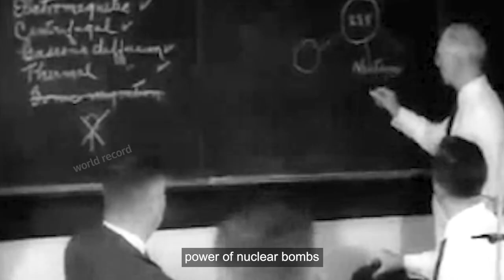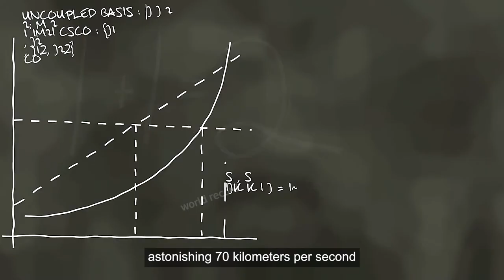The world's most hardcore manhole cover！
Where do you think this nuclear powered manhole cover is now？